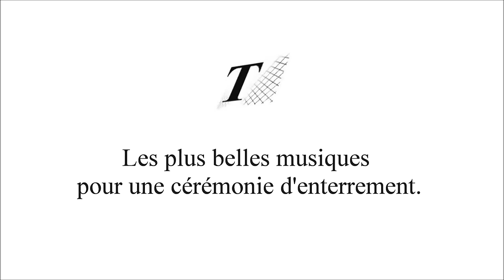Musiques pour enterrement. Les plus belles musiques pour une cérémonie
Le choix d'une musique lors d'un enterrement, d'une crémation est l'une des plus belles manières d'individualiser les obsèques.